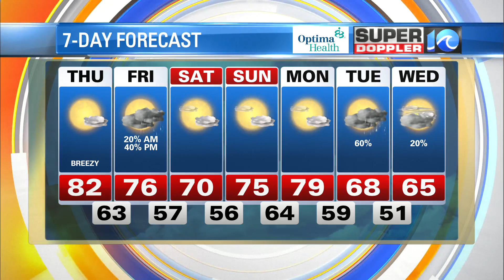WAVY Weather Afternoon Update | Oct. 21, 2021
Super Doppler 10 Meteorologist Casey Lehecka has the latest weather forecast for the Hampton Roads viewing area.